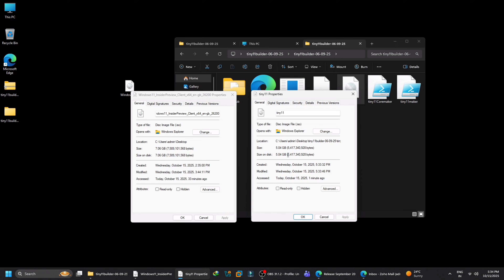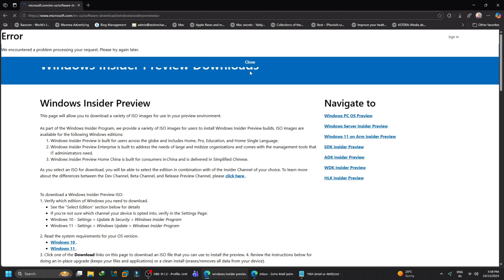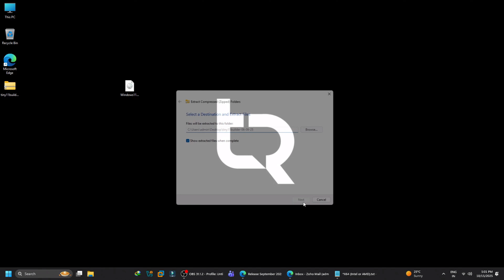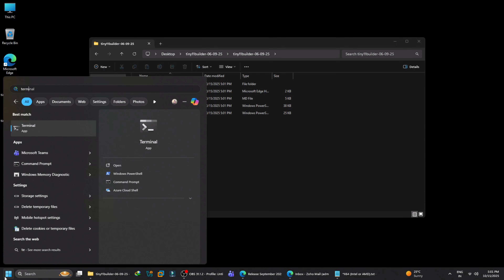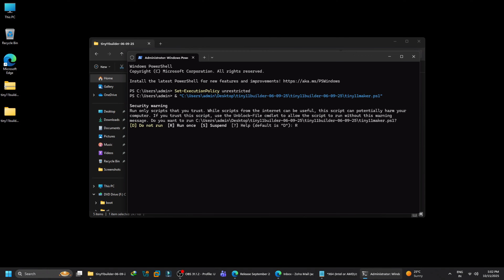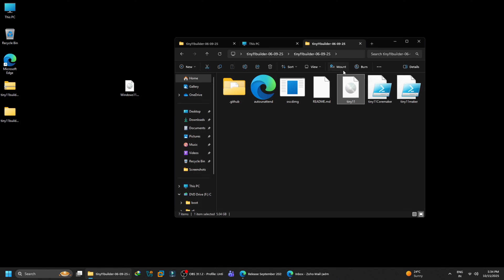Bloat-Free Windows 11 25H2 ISO | Tiny11 Builder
Create your own clean, fast, and Bloat-Free Windows 11 25H2 installation using Tiny11 Builder. This step-by-step tutorial shows you how to remove bloatware like OneDrive, Copilot, Edge, and more, while also bypassing the Microsoft account requirement.

In this video, you'll learn:
✅ How to download the latest Windows 11 25H2 ISO
✅ Where to get the Tiny11 Builder script
✅ The step-by-step process to build your custom Bloat-Free Windows 11 ISO
✅ How to bypass the Microsoft account login

Your original 7GB ISO will be trimmed down to a lean, ~5GB bloat-free installation, ready for a fresh, clean Windows 11 setup.

Commands:
Set-ExecutionPolicy unrestricted
& "C:\PATH\TO\SCRIPT\tiny11maker.ps1"
Set-ExecutionPolicy Restricted

Timestamps:
0:00 Introduction & What is Tiny11?
1:03 Downloading Windows 11 25H2 ISO
1:55 Getting Tiny11 Builder
2:28 Mounting the ISO & Extracting Files
2:58 Running the Script in PowerShell (Admin)
4:30 Selecting Your Windows Edition
4:50 The Build Process & Final Result
5:07 Conclusion & Next Steps